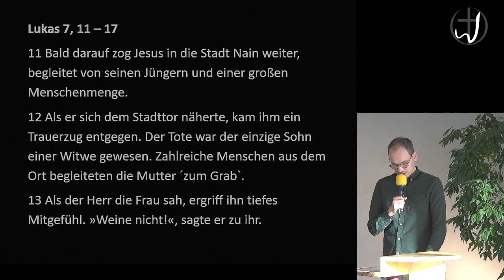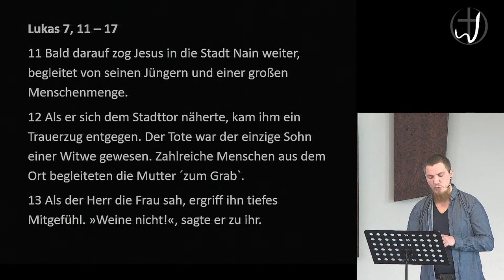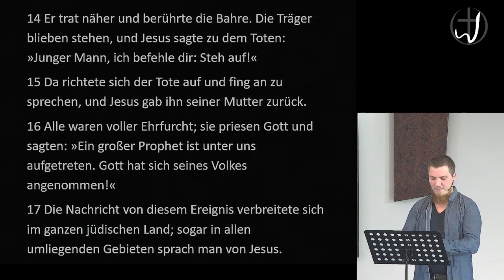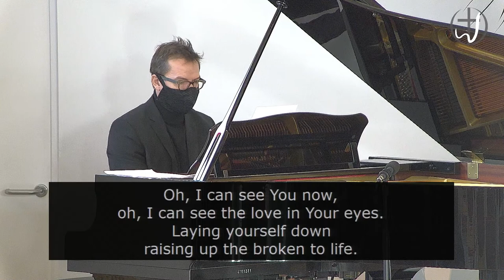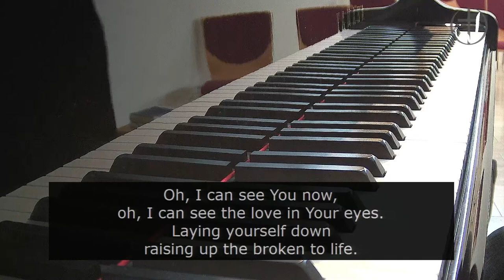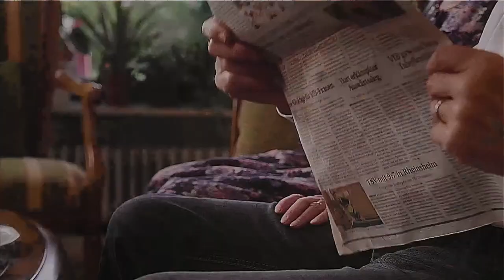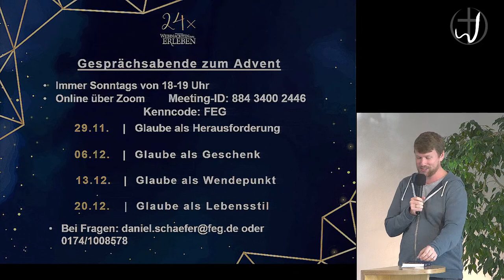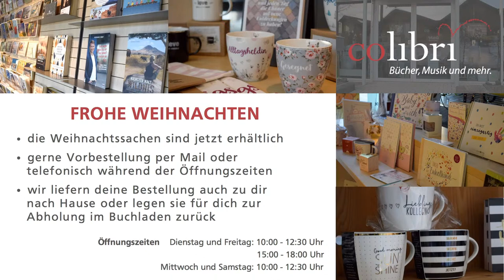Livestream Gottesdienst 15.11.2020 | "Gott und die Trauer"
Livestream vom Gottesdienst der Freien evangelischen Gemeinde Weidenhausen
Thema: Wie begegnet Gott unserer Trauer
mit Andreas Schneider & Konrad Freitag

00:00 - Intro
06:18 - Eingangsstück
08:53 - Begrüßung & Klagegebet
18:32 - Liedblock
26:49 - Lesung: Lukas 7, 11 - 17  (NGÜ)
28:13 - Predigt
56:38 - Gem. Lied (Broken Vessels)
01:00:16 - Fürbitten
01:03:09 - Bekanntmachungen
01:13:48 - Verabschiedung & Segen